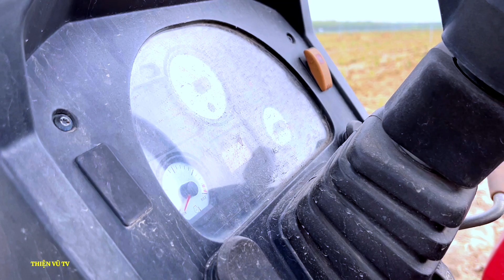Siêu Phẩm Máy Cày MF 399 Và MF 4708 Chăm Sóc Cây Mía Tơ, Thiện Vũ TV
© Bản quyền thuộc về Thiện Vũ Tv
© Copyright by Thiện Vũ tv & Do not Reup